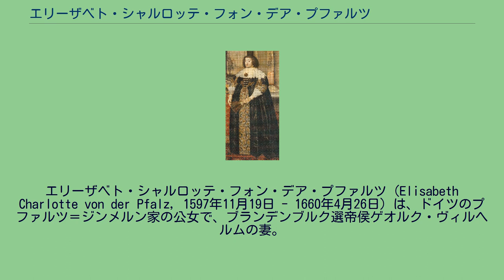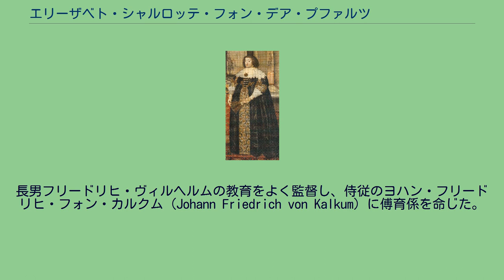エリーザベト・シャルロッテ・フォン・デア・プファルツ (1597-1660)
プファルツ＝ジンメルン家
エリーザベト・シャルロッテ・フォン・デア・プファルツ（Elisabeth Charlotte von der Pfalz, 1597年11月19日 - 1660年4月26日）は、ドイツのプファルツ＝ジンメルン家の公女で、ブランデンブルク選帝侯ゲオルク・ヴィルヘルムの妻。
大選帝侯フリードリヒ・ヴィルヘルムの母親である。
プファルツ選帝侯フリードリヒ4世とその妻でオラニエ公ウィレム1世の娘であるルイーゼ・ユリアナの間の第4子、三女として生まれた。
1616年7月24日にハイデルベルクにおいて、ブランデンブルク選帝侯家の世継ぎ公子ゲオルク・ヴィルヘルムと結婚した。
この縁組はドイツのプロテスタント有力諸侯家門であるブランデンブルクとプファルツの両選帝侯家の同盟関係を強めるための政略結婚であった。
1618年、プロテスタント同盟の盟主だった兄のプファルツ選帝侯フリードリヒ5世（冬王）が、皇帝に反旗を翻したボヘミア等族の反乱（Ständeaufstand in Böhmen (1618)）によってボヘミアの対立王に推戴された結果、三十年戦争が勃発した。
ゲオルク・ヴィルヘルムは気が弱く意志薄弱で、エリーザベト・シャルロッテに押し切られ、白山の戦いに敗れてボヘミアを追われたフリードリヒ5世をブランデンブルク領内の都市キュストリン（現在のポーランド領ルブシュ県コストシン・ナド・オドロン）に匿った。
このためブランデンブルク選帝侯家はオーストリア皇帝家との対立をさらに深めることになり、ますます立場を危うくした。
ブランデンブルク＝プロイセンの領内は三十年戦争中、大きく動揺した。
親墺派でカトリック信徒の宰相アダム・フォン・シュヴァルツェンベルク伯爵（Adam von Schwarzenberg）が実権を握り、宰相に反発する野党の「プロテスタント宮廷派（Protestantischen Hofpartei）」が対抗した。
後任の宰相オットー・フォン・シュヴェリーン（Otto von Schwerin）男爵は、1637年にエリーザベト・シャルロッテの宮廷に召し抱えられてから出世した人物であった。
エリーザベト・シャルロッテは大選帝侯を産み育てた母として評価されることが多い。
長男フリードリヒ・ヴィルヘルムの教育をよく監督し、侍従のヨハン・フリードリヒ・フォン・カルクム（Johann Friedrich von Kalkum）に傅育係を命じた。
そして息子にプロテスタント信徒としての自覚を叩き込んだ。
大選帝侯は当時としては異例なほどに母を深く慕っていたという。
夫と死別後、クロッセン・アン・デア・オーダー（現在のポーランド領ルブシュ県クロスノ・オジャンスキェ）で寡婦としての余生を送った。